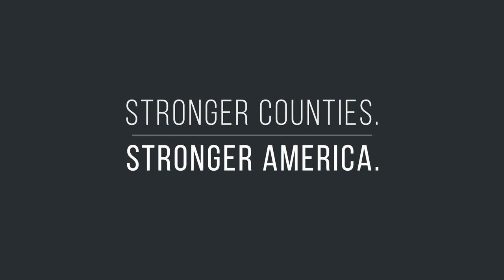Hon. Cindy Bobbitt Testifies Before the Senate Committee on Environment and Public Works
Hon. Cindy Bobbitt, from Grant County, Okla, testifies on Modernizing Our Nation's Infrastructure.